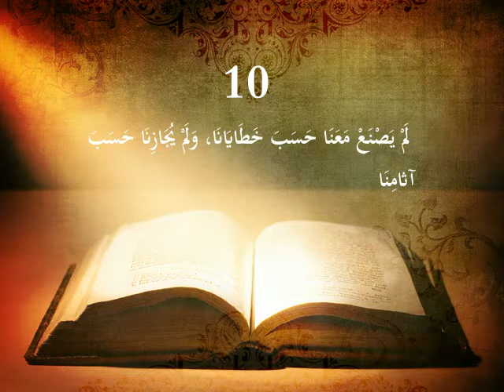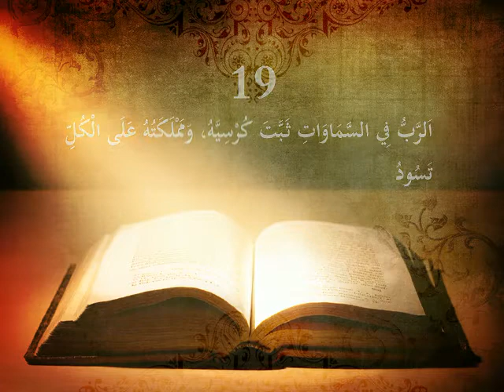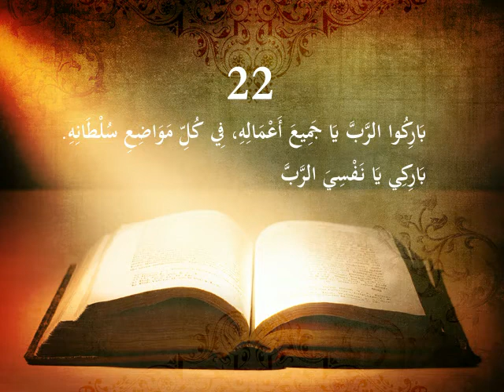صلاة داود العظيمة جلسة استرخاء مع موسيقى لتغيير الظروف وقراءة مزمور 103